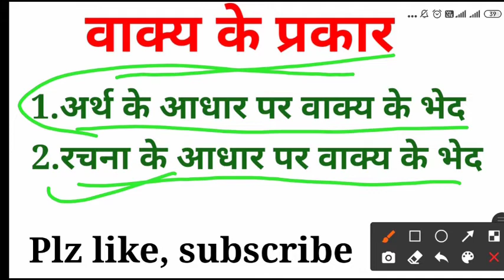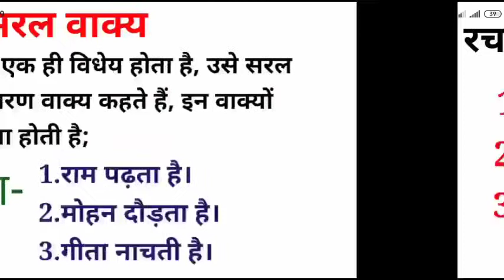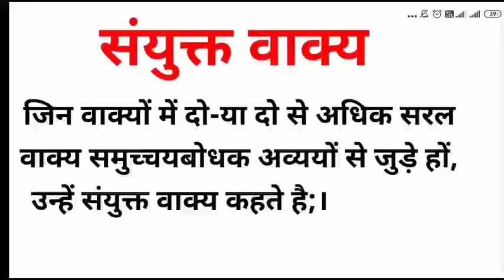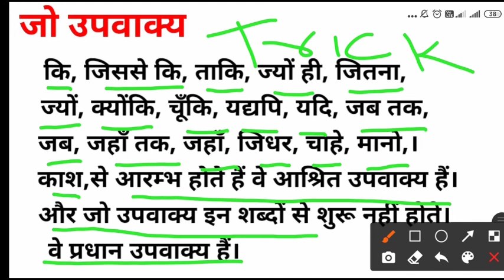वाक्य/वाक्य के भेद/vakye/vakye ke bhed Hindi grammar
Hello frnds is video Mai HM discuss krenge vakye aur Uske bhed .Hindi grammar k aise hi bahut topic h jinki video hmne already upload ki hui h plz watch and share🙏
वाक्य और वाक्य के भेद
vakye aur vakye k bhed